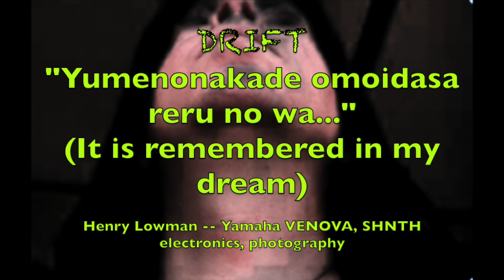"Yumenonakade omoidasa reru no wa..."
Henry Lowman -- Yamaha VENOVA, SHNTH electronics